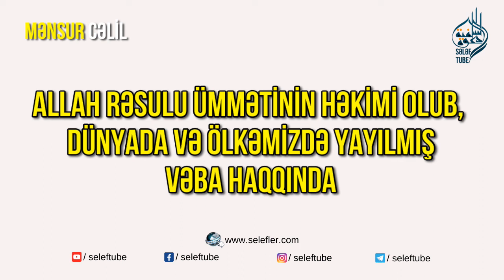Allah Rəsulu ﷺ ümmətinin həkimi olub, dünyada və ölkəmizdə yayılmış vəba haqqında - Mənsur Cəlil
Silsilə dərslər:
QAMƏT SÜLEYMANOV: